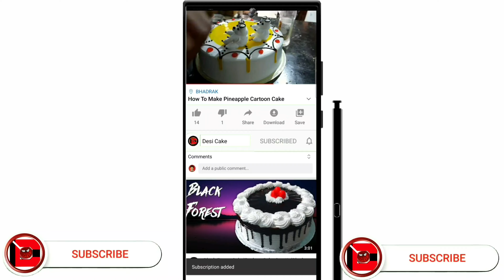How To Make 1/2 Strawberry Cake Decoration || Desi Cake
How To Make 1/2 Strawberry Cake Decoration
This Is Desi Cake YouTube Channel,
Hi I am Biswajit Mahato,welcome to your YouTube  channel  Desi Cake,

Desi Cake